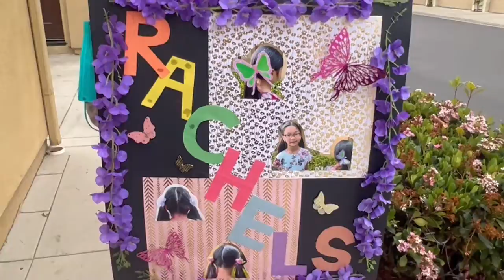美國小四報告 虛擬城市販售￼￼商品 自己製作廣告海報和商品 Simutown butterfly & flowers hair clips